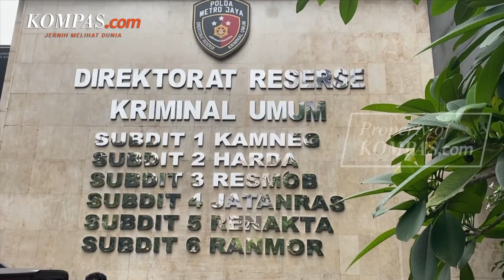Respons Sekum PP Muhammadiyah soal Haris dan Fatia Ditetapkan sebagai Tersangka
Sekretaris Umum PP Muhammadiyah Abdul Mu’ti menyebut, aktivis Haris Azhar dan Koordinator Komisi untuk Orang Hilang dan Korban Tindak Kekerasan (KontraS) Fatia Maulidiyanti sebagai pendekar hukum yang membela kebenaran.

Hal itu disampaikan usai Polda Metro Jaya menetapkan keduanya sebagai tersangka dalam kasus dugaan pencemaran nama baik terhadap Menko Marves Luhut Binsar Pandjaitan.

“Haris dan Fatia adalah dua pendekar hukum yang konsisten membela kebenaran. Mereka berdua adalah pribadi yang berintegritas,” ujar Abdul kepada Kompas.com, Minggu (20/3/2022).

Abdul berharap aparatur penegak hukum bisa bersikap obyektif dalam menangani perkara ini. Ia juga berharap agar keduanya tidak mendapatkan tekanan ketika menghadapi perkara tersebut.

Video Jurnalis: Pramulya Sadewa, Syalutan Ilham, Tria Sutrisna
Penulis: Achmad Nasrudin Yahya
Penulis Naskah: Pramulya Sadewa
Video Editor: Pramulya Sadewa
Produser: Okky Mahdi Yasser